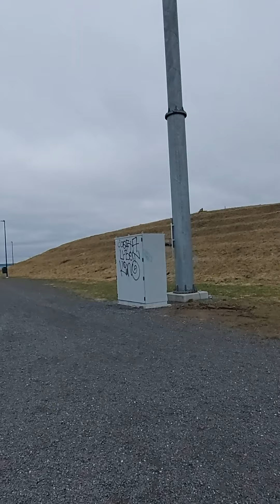walking tampere santalahti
näsijärven rannalta